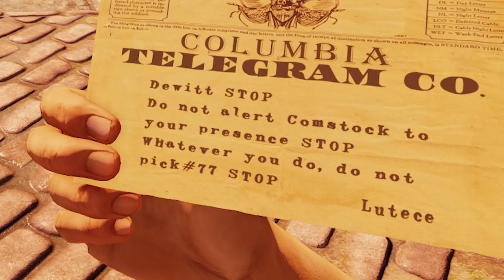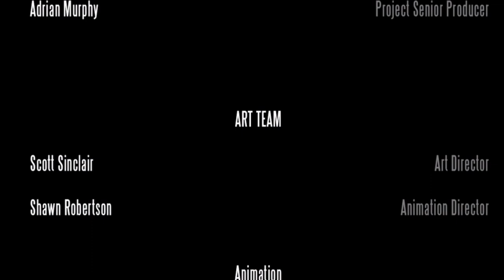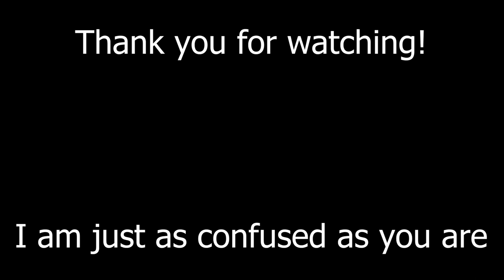Bioshocked to infinity in 2022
This channel is for long vids from now on!
ep1. Bioshock infinite
Great game, confusing storyline 10/10